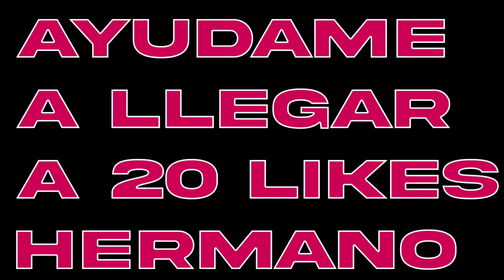LLEGAN LOS PRIMEROS FICHAJES😍LA MEJOR LIGA MASTER CON EL MEJOR PARCHE PES 2013 A PES 2022😍EP.#2